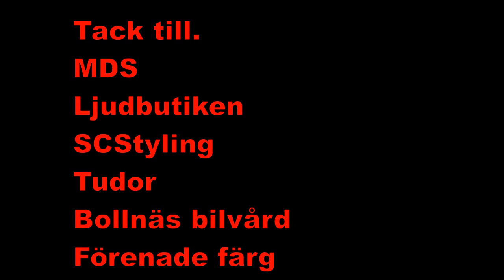God Jul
God Jul och Gott Nytt År.